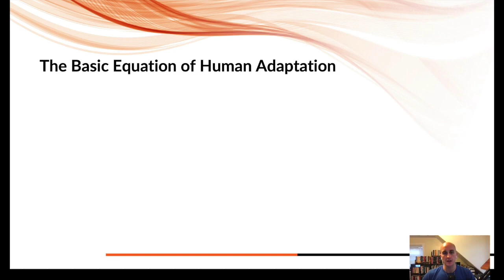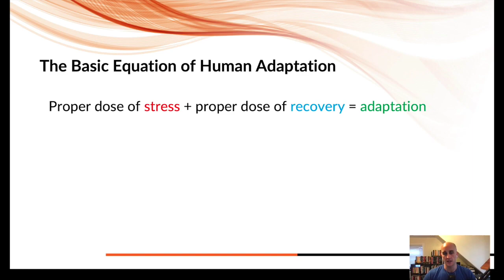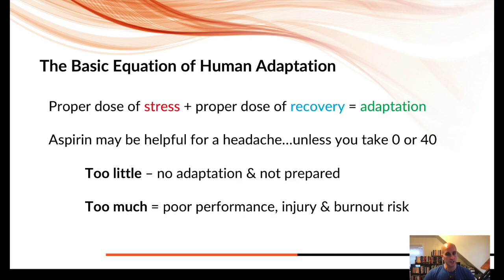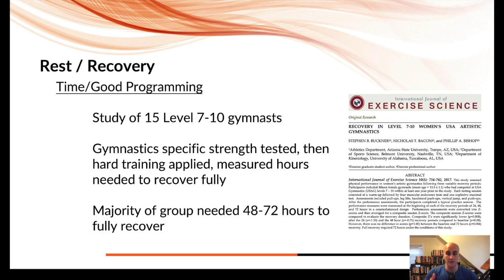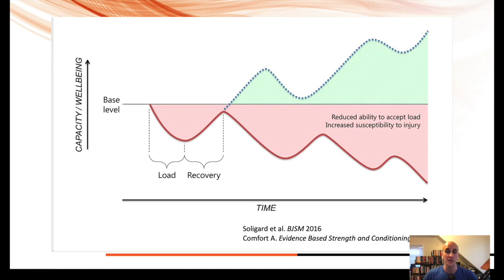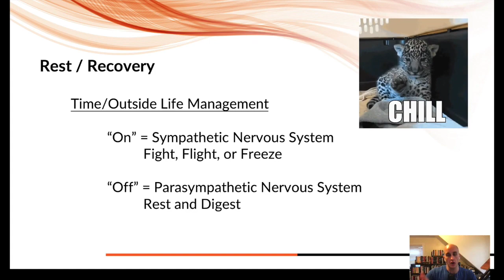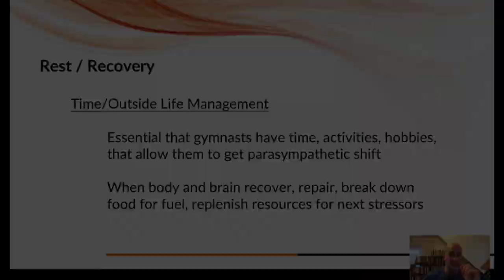SHIFT's Best Of The Week 11/07/21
A summary of the best clips and most important topics we covered and talked about on this week's podcast - How to Have Your Best Competitive Gymnastics Season Part 1 - Foundations:

0:00 Are you working too hard or too little?

02:18 Recovery study on Level 7-10 Gymnasts.

03:58 Supercompensation, the basics of getting stronger and fitter.

05:18 The two sides of the nervous system.